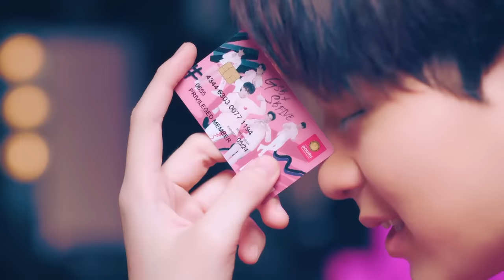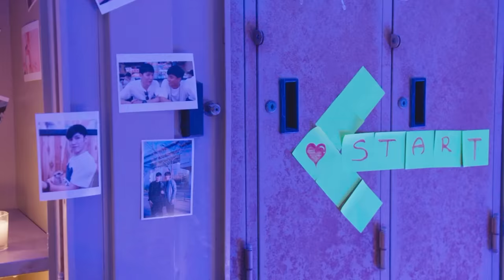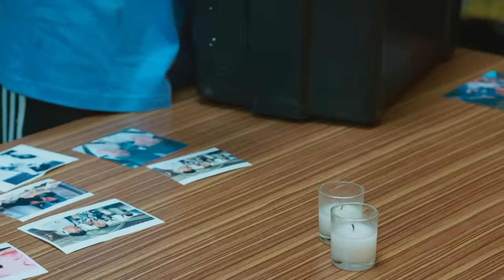[Eng Sub] Dark Blue Kiss จูบสุดท้ายเพื่อนายคนเดียว | EP.7 [4/4]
“เมื่อความรู้สึกเดินทางมาถึงจุดเปลี่ยน ความรักครั้งนี้จะลงเอยอย่างไร”
การกลับมาอีกครั้งของคู่ “พีท-เก้า” ที่มาพร้อมความรักที่โตขึ้นไปอีกขั้นเมื่อความรักของพวกเขาถูกทดสอบจาก “นนท์” ลูกศิษย์ที่มาเรียนพิเศษกับเก้า ที่เข้ามาคั่นกลางความสัมพันธ์ จนทำให้พีทและเก้าเข้าใจผิดกัน รวมถึงความลับที่ทั้งคู่แอบคบกัน ก็กำลังถูกสงสัยจากทั้งเพื่อนๆและครอบครัว ก็ยิ่งเป็นตัวแปลให้ความรักของทั้งคู่เริ่มสั่นคลอน ส่วน “หมอก” หนุ่มเลือดร้อนที่ชอบมีเรื่องชกต่อยไปทั่วจน “ซัน” พี่ชายของเพื่อนสนิทได้รับผลกระทบบ่อยๆ ซันเลยยื่นคำขาดให้หมอกเปลี่ยนแปลงตัวเอง และมาทำงานกับเขาที่ร้านกาแฟ Blue Sky Café จากที่ไม่ถูกกัน ต้องมาทำงานใกล้ชิดกัน จนความรู้สึกของทั้งคู่เริ่มเปลี่ยนไปทีละน้อยท่ามกลางความสับสนว่าเกิดอะไรขึ้นกับความรู้สึกของพวกเขากันแน่

ตะวัน วิหครัตน์ รับบท พีท
ฐิติภูมิ เตชะอภัยคุณ รับบท เก้า
ศุภกร ศรีโพธิ์ทอง รับบท ซัน
กวิน แคสกี้ รับบท หมอก
ปลื้ม พงษ์พิศาล รับบท เรน
ภัชธร ธนวัฒน์ รับบท มะนาว
ชยพล จุฑามาศ รับบท นนท์

กำกับการแสดง นพณัช ชัยวิมล

ติดตาม Dark Blue Kiss จูบสุดท้ายเพื่อนายคนเดียว
ทุกคืนวันเสาร์ เวลา 21:25 น. ทางช่อง GMM25 | 23:00 น. บน LINE TV

ไม่มีนิยาม Ost.Dark Blue Kiss จูบสุดท้ายเพื่อนายคนเดียว - เต ตะวัน, นิว ฐิติภูมิ

ต่อให้เป็นจูบสุดท้าย Ost.Dark Blue Kiss จูบสุดท้ายเพื่อนายคนเดียว - ฟลุ๊ค กวิน

Subtitles
Turkish  : BlTurkishSub, ThaiBlove Ekibi
Chinese (China) : @j.w.sub (Instagram)
Khmer : fan bl
Korean : Tay Tawan Korea FC & Newwiee Korea FC
Spanish (Latin America) : @TayNewLatam, Abrilsub's y Xoxo Bl.